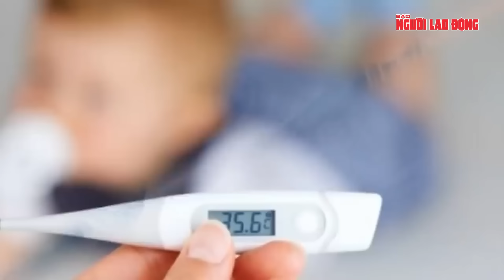Miền Bắc rét đậm, rét hại kéo dài là điều đặc biệt trong mùa đông năm nay | Tin tức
NLĐ | Theo Trung tâm Dự báo khí tượng thủy văn quốc gia, ngày 2-3, do ảnh hưởng của không khí lạnh tăng cường, khu vực phía Đông Bắc Bộ trời tiếp tục rét đậm, vùng núi rét hại Nhiệt độ thấp nhất ở phía Đông Bắc Bộ phổ biến từ 12-15 độ C, khu vực vùng núi phía Bắc từ 8-11 độ C, vùng núi cao có nơi dưới 7 độ C.
Ông Nguyễn Văn Hưởng, Trưởng phòng Dự báo thời tiết, Trung tâm Dự báo khí tượng thủy văn quốc gia, đánh giá đây không phải đợt rét kéo dài nhất trong nhiều năm qua của khu vực Bắc Bộ và các tỉnh Bắc Trung Bộ.
Theo vị chuyên gia, sự xuất hiện của đợt rét này không phải là bất thường bởi tháng 2 là giai đoạn chính đông của khu vực Bắc Bộ. Tuy nhiên, khoảng thời gian của đợt rét này kéo dài 7-8 ngày cũng là điều đặc biệt.